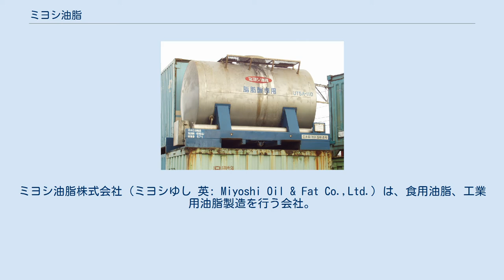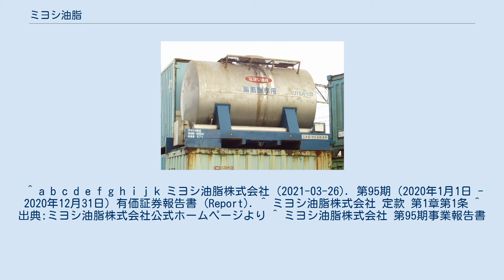ミヨシ油脂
堀切_(葛飾区)
ミヨシ油脂株式会社（ミヨシゆし 英: Miyoshi Oil & Fat Co.,Ltd.）は、食用油脂、工業用油脂製造を行う会社。
 自社製品の脂肪酸を、鉄道私有コンテナで長距離輸送するために、リース会社の「日本石油輸送」から「ミヨシ油脂」の名義で借受していた、12ft級の総重量6.7t、タンクコンテナ。
 兵庫県／神戸貨物ターミナル駅にて、2003年12月21日撮影。
 東京証券取引所が戦後再開された1949年（昭和24年）から上場している老舗企業である。
マーガリン、ショートニング、ラード等の食用加工油脂の生産量は、国内1位。
この他、天然油脂原料や石油化学原料を使用したシャンプー・リンスや石鹸・洗剤の原料等を製造している。
 2009年（平成21年）11月に日清オイリオ及び山崎製パンから約59億円の出資を受け、両社は各々、ミヨシ油脂の株式10%を保有する筆頭株主となった。
 2020年（令和2年）12月期の連結売上高構成比は食品事業67.6%、油化事業31.7%等となっている。
^ a b c d e f g h i j k ミヨシ油脂株式会社 (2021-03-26). 第95期（2020年1月1日 - 2020年12月31日）有価証券報告書 (Report).